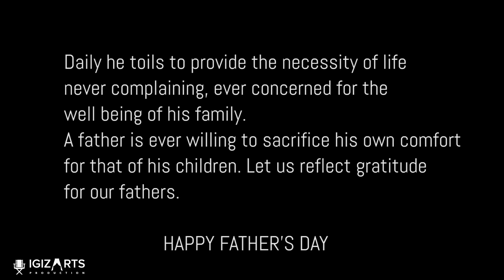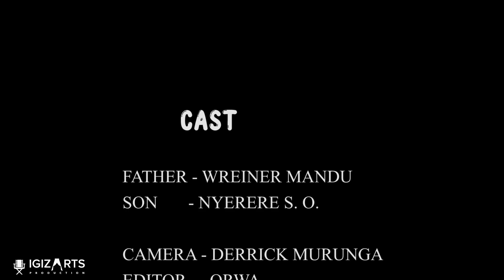Fences; Father's Day Special ~ Igiza Arts Production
Fences are built to keep people out, but sometimes people build fences to keep people in.
Adapted from Fences play written by August Wilson.

Fences is a 1985 play by American playwright August Wilson. Set in the 1950s, it is the sixth in Wilson's ten-part "Pittsburgh Cycle".
Fences explores the evolving African American experience and examines race relations, among other themes. The play won the 1987 Pulitzer Prize for Drama and the 1987 Tony Award for Best Play. The play was first developed at the Eugene O'Neill Theater Center's 1983 National Playwrights Conference and premiered at the Yale Repertory Theatre in 1985.

The Movie:
Fences is a 2016 American period drama film starring, produced and directed by Denzel Washington and written by August Wilson, based on his Pulitzer Prize-winning 1985 play of the same name. In addition to Washington, the film also stars Viola Davis, Stephen McKinley Henderson, Jovan Adepo, Russell Hornsby, Mykelti Williamson and Saniyya Sidney.